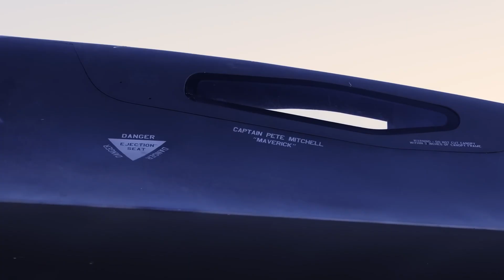What Makes the SR71 Blackbird the FASTEST Spy Plane Ever?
Which one gets your vote?
The SR-71 was designed to be used at high elevations, just like the U-2. However, it could fly even higher, reaching 85,000 feet. The SR-71 could reach speeds of up to Mach 3.2, or 2,190mph. NASA says that the SR-71 Blackbird is still the highest and the fastest aircraft ever built.